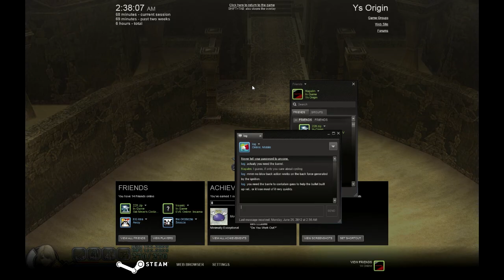Ys Origins: Hugo Part 11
Now to continue climbing the tower!